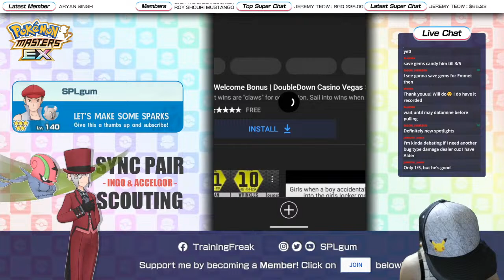[Pokemon Masters EX] BUG ZONE SETTER! | Sync Pair Scout - Ingo (Special Costume) & Accelgor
I'm still waiting for my Cosplay Lillie summoning luck to return!